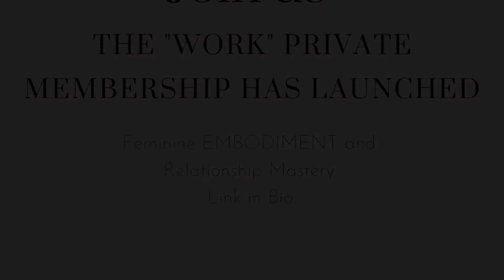Why Chasing is Unhealthy in dating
In this video, i go into why chasing is unhealthy in dating. This advice will be contrary to what most speak about.

What does chasing a man look like, and what is healthy pursuit versus a man coming on strong and "chasing" look like. How we “chase” in dating and relationships is usually unconscious and arises from our subconscious programming.

This clip is from the Masterclass: Chasing v. Pursuit inside the Membership.

○ “What Men Want: The Ultimate Guide to a Masculine Man’s Heart:”

► receive a free chapter of “What Men Want: The Ultimate Guide to a Masculine Man’s Heart:”

My filming camera
My filming lens
My Microphone
My Lapel Microphone
My camera tripod
My phone tripod

— ►  MY FAVS:
Fitbit Luxe Fitness

— ►  MY ANTI-AGING SUPPLEMENTS
Total Body Collagen
Total Radiance Collagen
CanPrev Magnesium
Natural Vitality Calm Magnesium
AOR Advanced B Complex
Thorne Research, D 5000
Thorne Zinc
Thorne Multivitamin
Sunwarrior Protein Powder
Garden of Life Protein Powder
Vega Sport Chocolate Protein Powder
Tend Skin